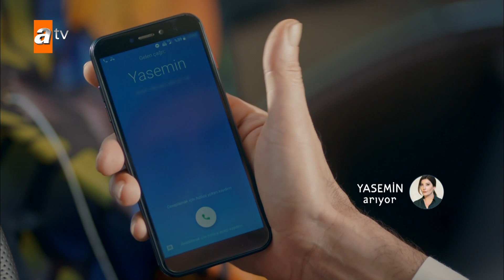الهارب يُلاحق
لا أحد بريء من الحب الذي لم يتم اختباره

شركة الإنتاج: Sinegraf
المنتج: Osman Sınav
سيناريو: Rahşan Çiğdem İnan & Ayşe Bengi
المخرج : Murat Onbul
طاقم الممثلين: ERKAN PETEKKAYA, ŞEBNEM BOZOKLU, İLAYDA ÇEVİK, ERTAN SABAN, ÖYKÜ GÜRMAN, UĞUR ÇAVUŞOĞLU, TUĞÇE ERSOY, YİĞİT KOÇAK

للاشتراك في قناة لو الحب يناديني